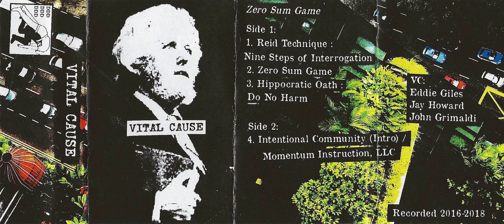Vital Cause - Zero Sum Game [Full Cassette Rip]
Side A:
1. Reid Technique : Nine Steps of Interrogation (0:00)
2. Zero Sum Game (8:12)
3. Hippocratic Oath : Do Not Harm (21:32)

Side B:
4. Intentional Community (Intro) / Momentum Instruction, LLC (33:56)